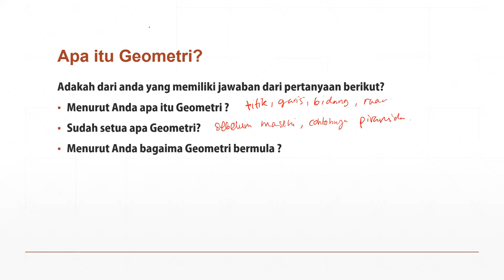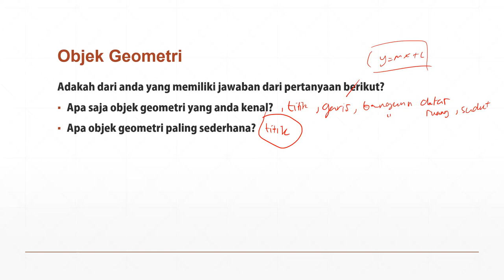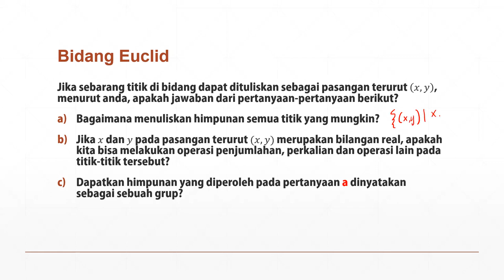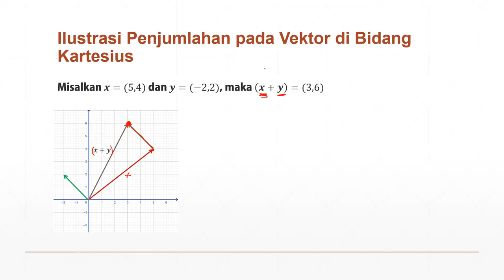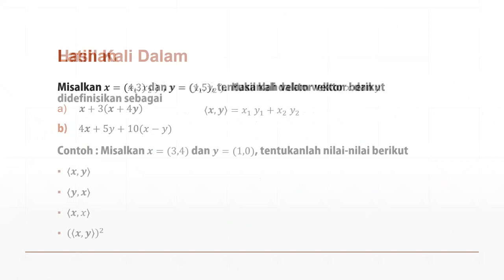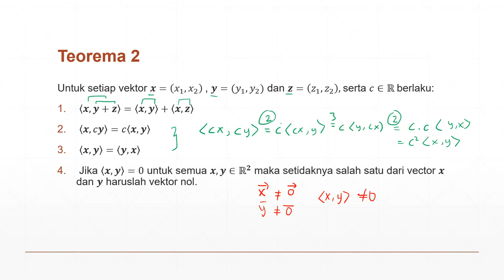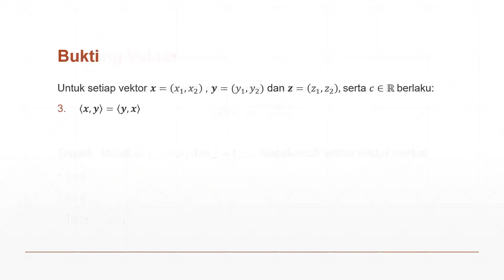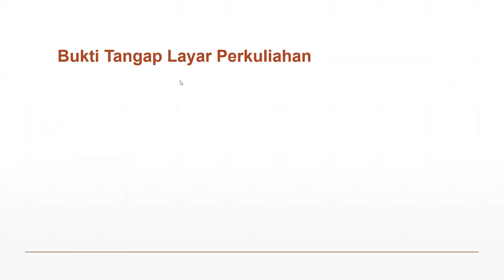Pendahuluan Geometri Analitik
MA2205 - Geometri
Program Studi Matematika
Institut Teknologi Sumatera